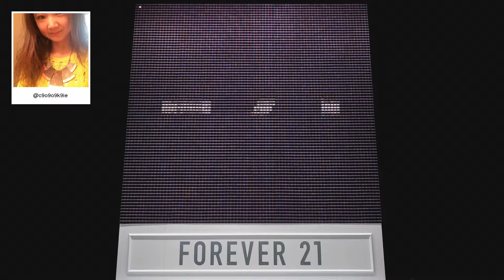F21 Thread Screen